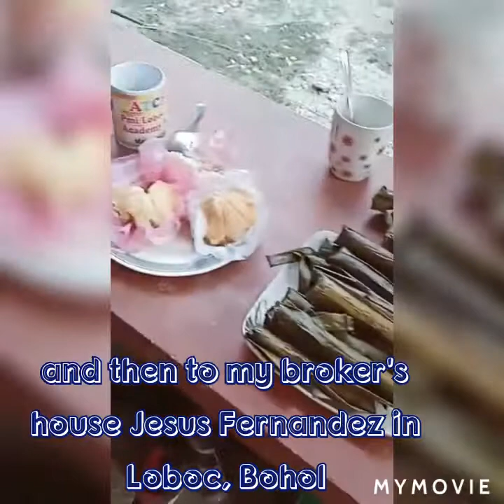JBF REALTY 2019 VACATION TRIP TO BOHOL &CEBU